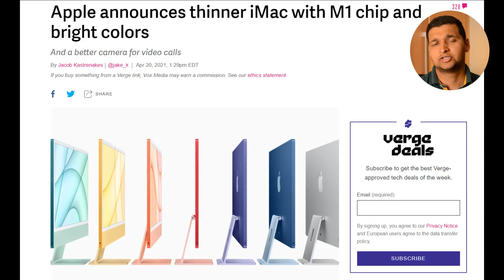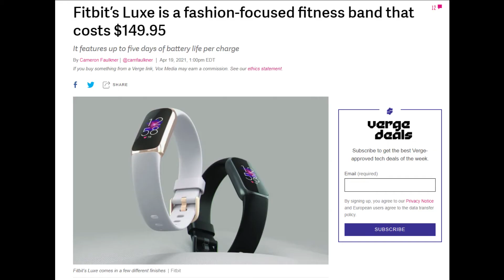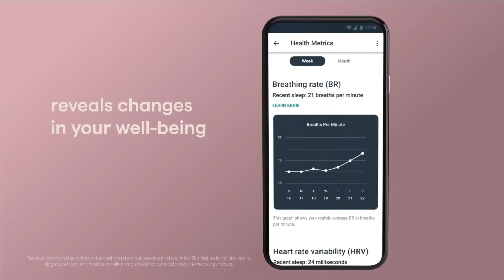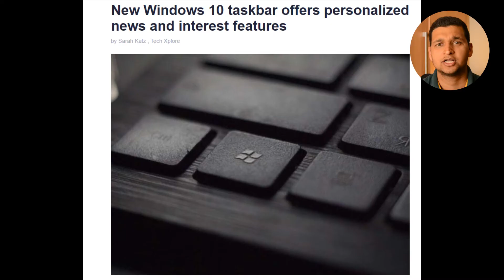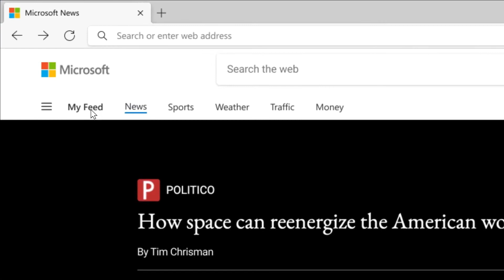Tech News Weekly-Amazon One Palm, Apple Launched iMac, Fitbit Launched Luxe, Huawei Nova 8 Pro 4G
Hey Guys, in this Trending Tech episode, I have shared some interesting updates of the week in the Tech Industry.

Amazon One Palm, Apple Launched iMac, Fitbit Launched Luxe: a fitness tracker, Huawei Nova 8 Pro 4G, New Windows 10 Taskbar Features